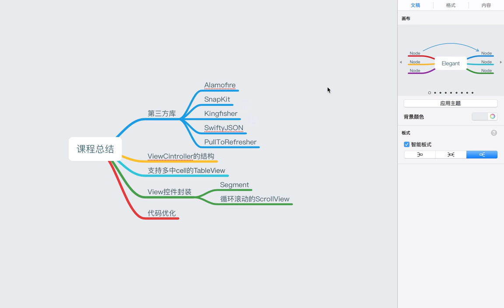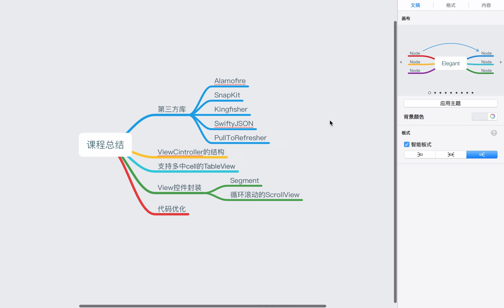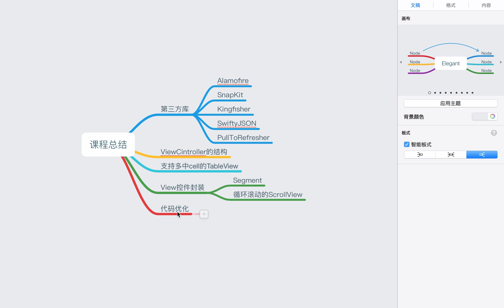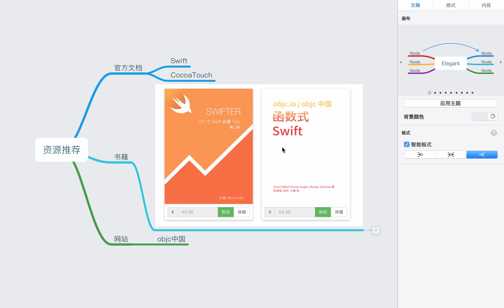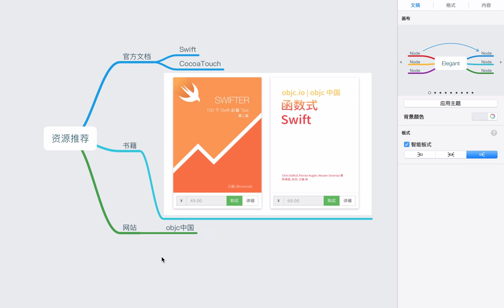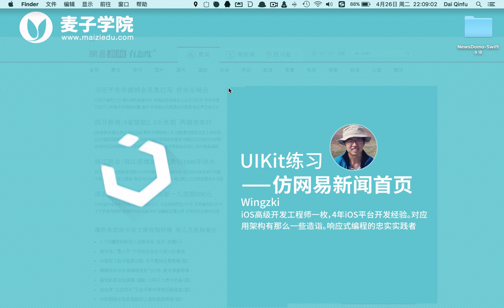UIKit练习 仿网易新闻首页 17 17 仿网易新闻首页 尾声